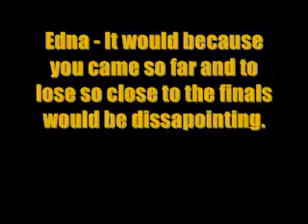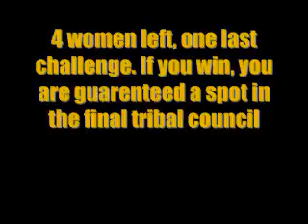Tribal Council #16 Te Tuna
Sorry to who goes D: